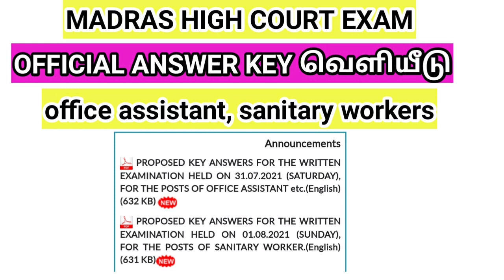Madras high court exam official answer key out 2021 for office assistant, sanitary workers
Madras high court exam official answer key out 2021 for office assistant, sanitary workers, etc